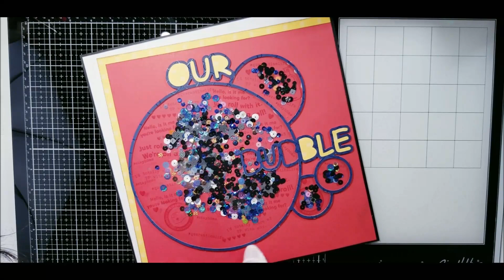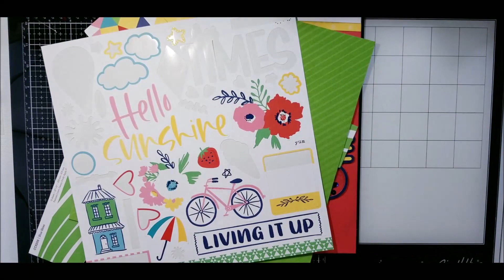Process Video #406 -- Our Bubble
Hello:
This Crop is a Monthly Crop from 01 May 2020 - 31 May 2020.  Winners will be picked on 01 - 02 June 2020 and Announced the group called

Miranda Webber

Scrappying Amy:
Miranda:  YOU ARE HERE

Suicide Prevention
If you or a loved one is struggling with suicidal thoughts and tendencies, please get help. Don’t try to face this on your own. There is hope and healing, and there are many who will journey through this trial with you. Call the National Suicide Prevention Hotline at 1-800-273-TALK (8255) at any time day or night 24/7, to talk to someone who understands. for more information and help.